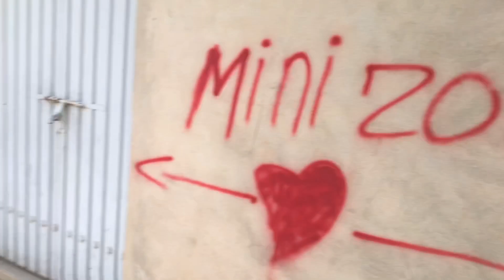Gogo ka liye cake 🎂la aya 😇